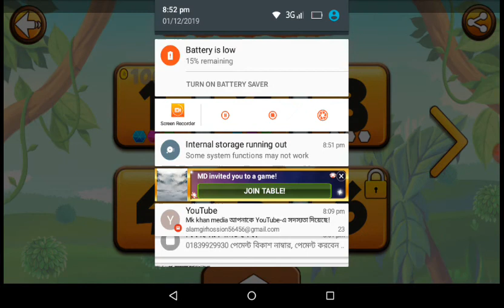Jungle Adventure 2019 Level 2-3,Jungle Adventure Gameplay For Kids#